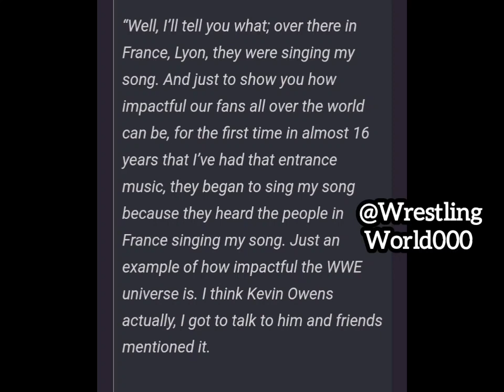Randy Orton Shares Honest Thoughts on Fans | WWE News